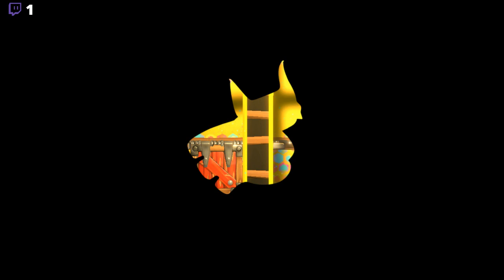Yooka-Laylee part 19